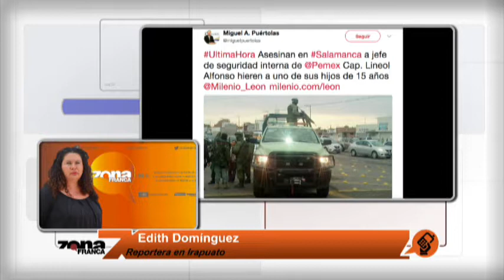Reporte de Edith Domínguez